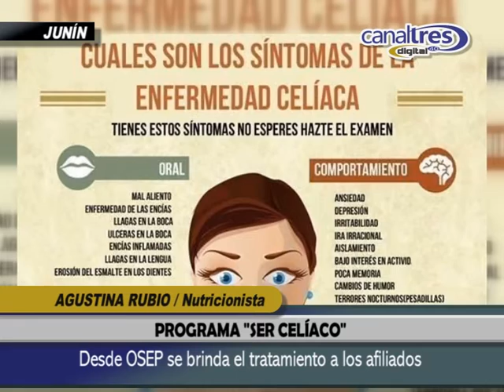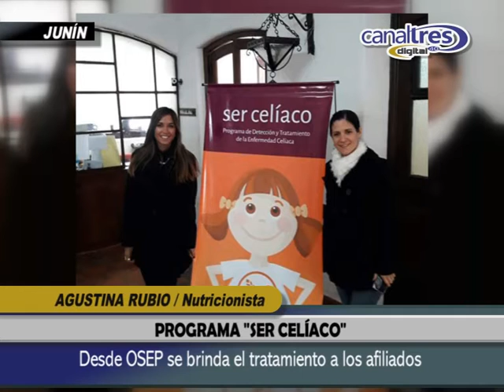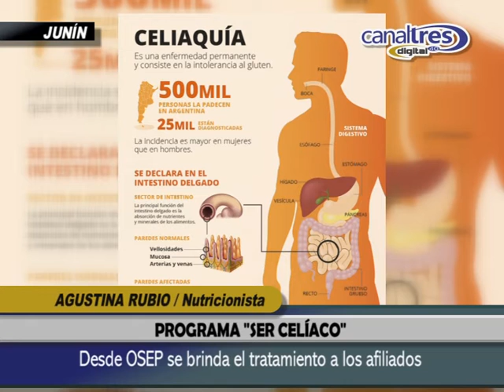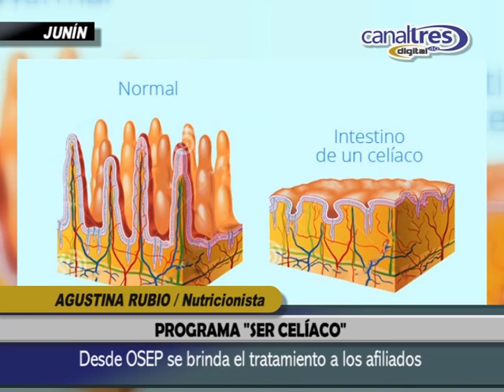Agustina Rubio - Nutricionista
Programa "Ser Celíaco"